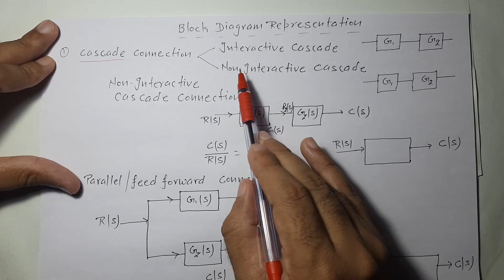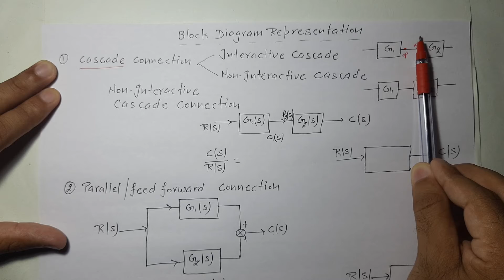Lec-4 Block Diagram Reduction in Control System Part-1 | R K Classes | Hindi+Eng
in this video i have explained the following  block diagram reduction rules
1.Cascade or Series connection of block diagram with example
2. Interactive cascade connection of block diagram with example
3. Non-interactive cascade connection of block diagram with example
4. Parallel connection of block diagram with example
Block diagram reduction rules in control system
Block diagram reduction techniques in control system